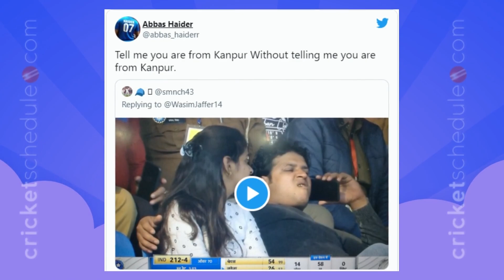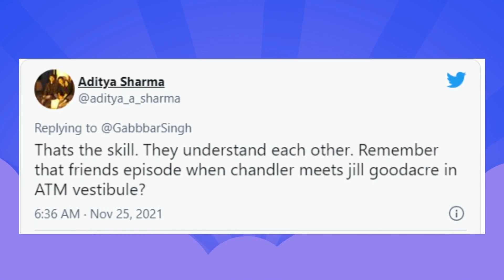Man eating Gutkha in Kanpur Test goes Viral | Inspires hilarious memes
The man was caught on camera talking on the phone while chewing tobacco in the first Test between India and New Zealand in Kanpur on Thursday.

With the full crowds allowed in the ongoing New Zealand tour of India, the fun, frolic and magic of having people live in the stadiums is back. However, this time the viewers at the home had a lot of fun watching a man caught on camera chewing 'gutkha' while talking on the phone in the stands in Kanpur during the first Test between India and New Zealand.

Kanpur, being in Uttar Pradesh is infamous for tobacco and pan masala and there have been several jokes and memes on the same. The incident on Thursday gave a golden opportunity to the fans and they didn't disappoint.